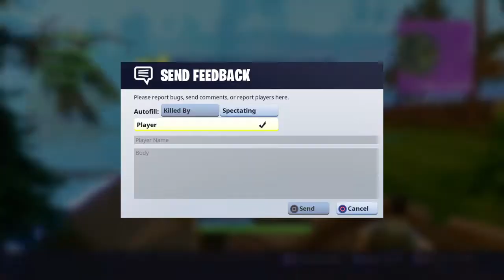Fortnite_20180221203822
FORTNITE